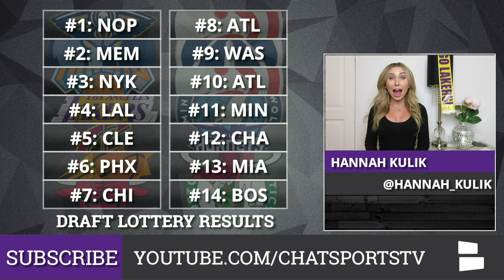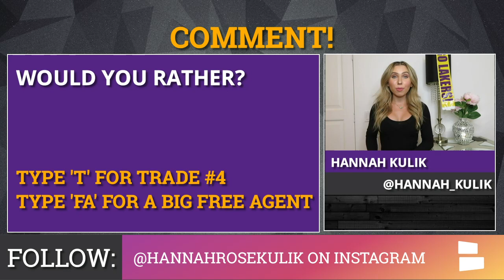Lakers Mailbag: Rumors And Questions On 2019 NBA Draft & Lakers Free Agency w/ Hannah Kulik (PART 1)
The 2019 NBA Draft Lottery is done and as the Los Angeles Lakers look ahead to the draft, plenty of questions still surround L.A. LeBron James has missed the playoffs for the first time since 2005, could he be on the trading block? The Lakers are expected to be a big player in 2019 NBA free agency, who could some of their targets be? A possible reunion with Kyrie Irving or bringing in Jimmy Butler to fill a glaring need are all possibilities.

Magic Johnson’s replacement has still yet to be hired and the question remains: does there even need to be a replacement? Rob Pelinka is gaining power but is he fighting off competition from Linda Rambis?

Hannah Kulik hosts NBA Now - LA Lakers Mailbag on Chat Sports brand new LA Lakers Rumors and News YouTube channel.

Hannah answers plenty of questions on Lakers rumors, Lakers news, Lakers free agency, Lakers NBA Draft, and the future of the LA Lakers with LeBron James.

Chat Sports’ NBA Now Host Hannah Kulik can be found on Instagram and Twitter talking all things Lakers... and some fitness!